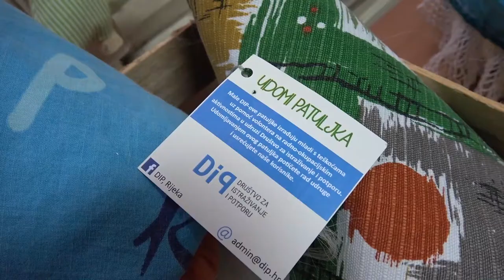Volonteri godine 2019. - Aleksandra Ristić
Udruga DIP